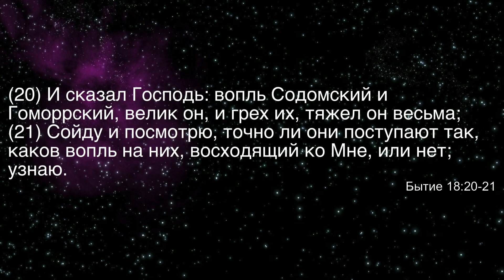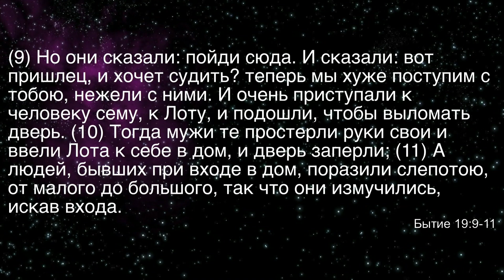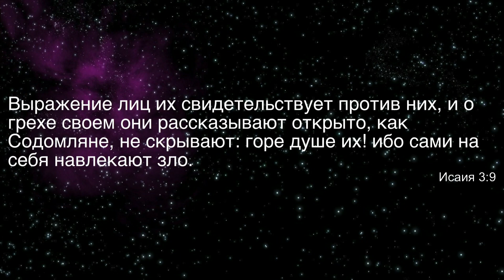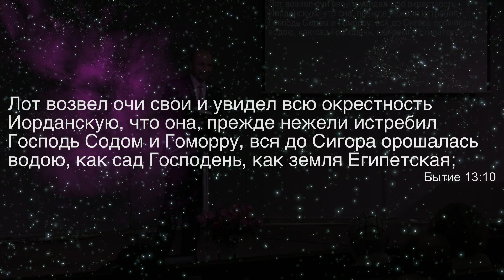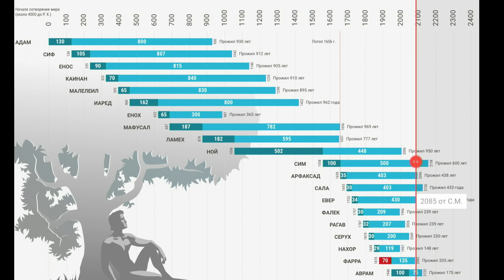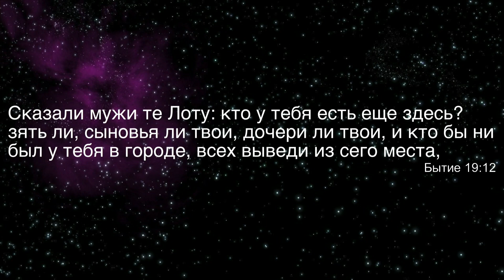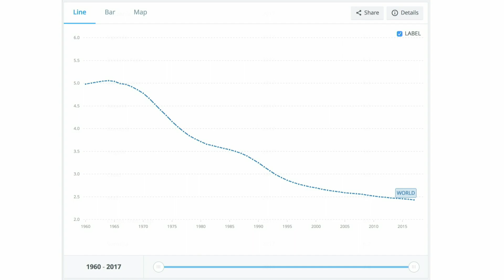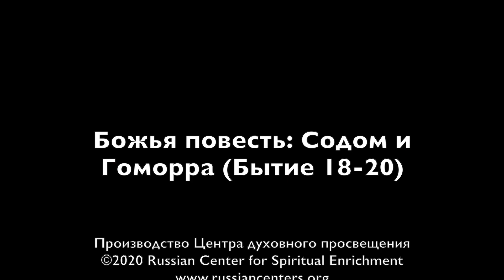7. Божья повесть: Содом и Гоморра (Бытие 18-20) – Проповедь Виталия Олийника 29 февраля 2020 г.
Цикл проповедей "Божья повесть"